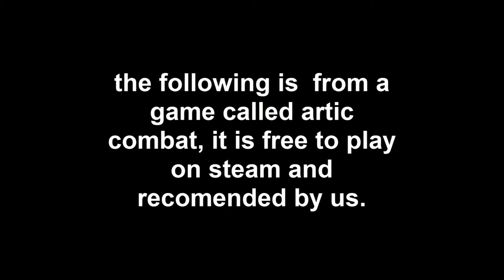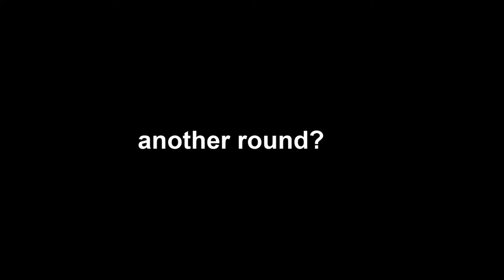Lets Play: Arctic Combat w/ Matt, Benji, Lewis and Kyle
hey thanks for taking the time to watch this we completely appreciate it. links to the peoples channels bellow.